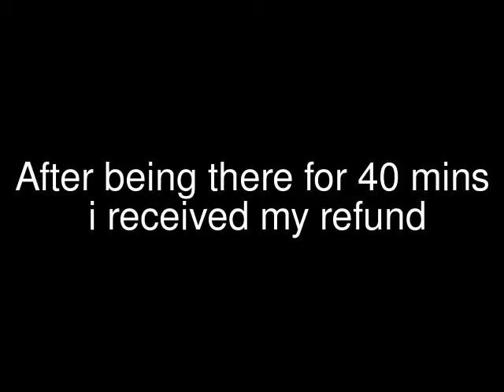H&M Pissed me off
I How wanky is it to try to return a _cash item and the _mgr tells you that they have to call the store  that you bought it at? HUH!!!REALLY!!! I PAID CASH, HERE*S THE RECIEPT, (thought it was an 8..it was a 6) 40 min.s later i get my refund.
The Mrg is the Lady with the dark brown hair in the back ground